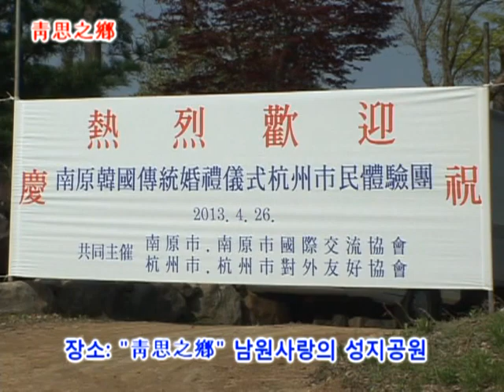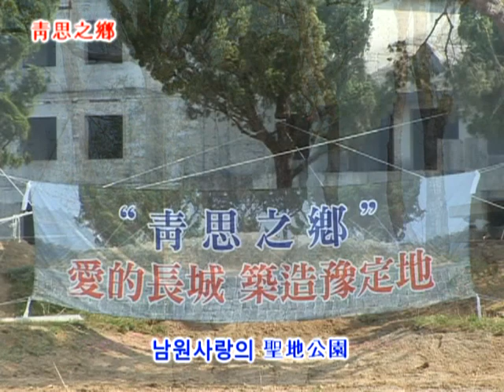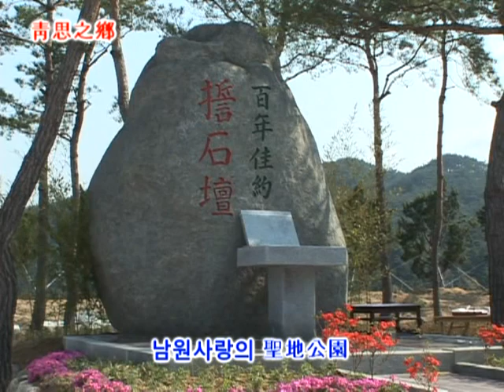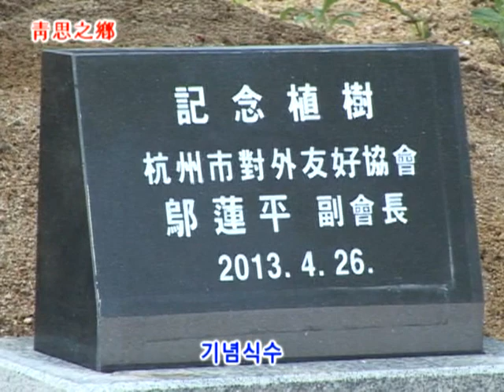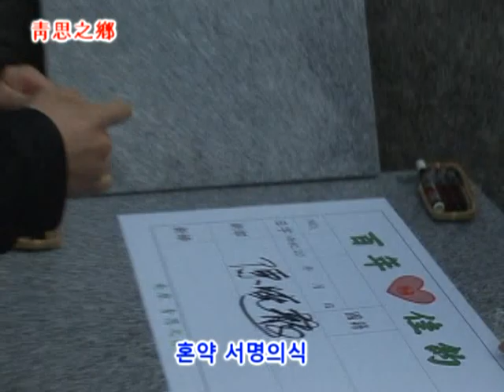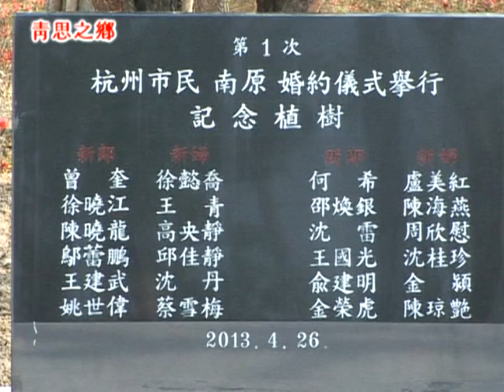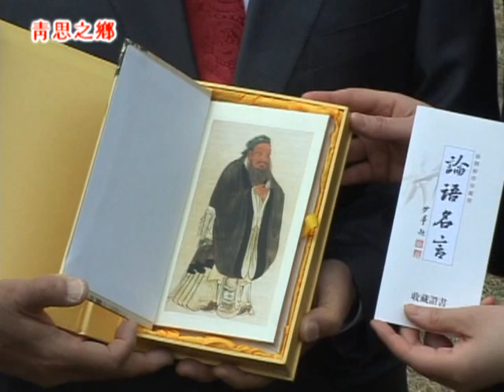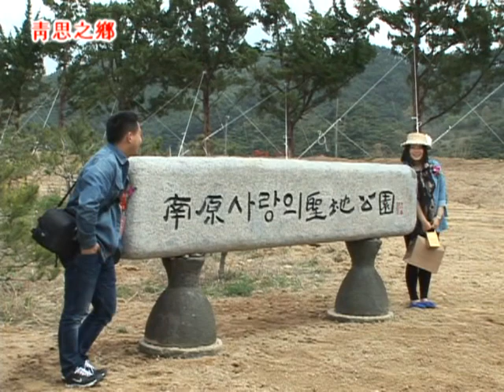"靑思之鄕"남원사랑의 성지공원서 항주시민 12쌍 초청 혼약서명의식 및 한국합동전통혼례식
지난 4월 26일 한국의 제83회 남원시 춘향제에서 중국 저장(浙江)성 항주(杭州)시민 12쌍이 뜻깊은 합동 전통 혼례식을 가졌습니다.
올해로 제83회 춘향제를 맞이하여 한국 남원시에서는 중국 우호협력도시인 항주시 신혼부부들을 초청하여 한국 전통 혼례식을 체험하는 행사를 마련하였습니다. 이날 행사는 남원"사랑의 성지공원 청사지향(靑思之鄕)"에서 혼인서명의식을 갖고, 광한루원에서 한국 전통의 합동혼례를 치르는 순서로 진행 되였습니다.

중.한 량국의 두 도시가 함께 이번 행사를 맞이할 수 있었던데에는 남원시 국제교류협회 류성우(柳性佑) 회장의 많은 노력이 깃들어 있습니다. 항주시와 남원시는 수년간 밀접한 방문교류를 통하여 지난2011년4월19일 우호교류협력 량해각서를 체결한 후 이번 춘향제에서 처음으로 우호적 행사를 가졌습니다.
리환주 한국 남원시 시장의 주례로 진행된 혼례식은 전통방식인 거래선언-친영례-전안례-교배례-서천지례-서배우례-근배례 순으로 약2시간동안 이어졌습니다.
전통혼례식 축하마당에는 '신랑 신부가 아들딸 많이 낳고 천년만년 행복하게 살아라' 하는 뜻에서 닭 날리기 이벤트를 펼쳐 하객들에게 큰 웃음을 선사하였습니다.